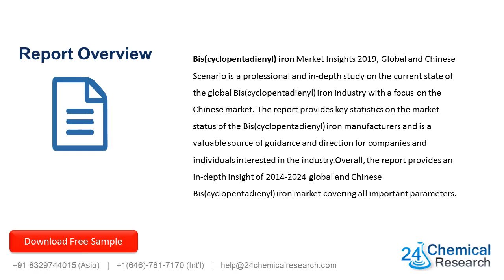Biscyclopentadienyl iron CAS 102 54 5 Market Insights 2019, Global and Chinese Analysis and Forecast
Bis(cyclopentadienyl) iron Market Insights 2019, Global and Chinese Scenario is a professional and in-depth study on the current state of the global Bis(cyclopentadienyl) iron industry with a focus on the Chinese market.